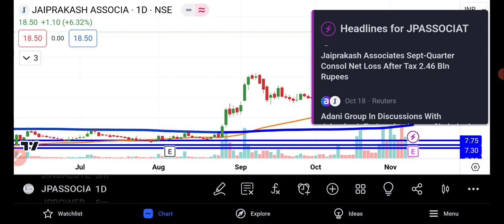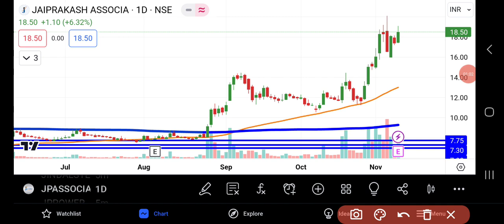Jaiprakash Associates Share Latest News | Share Market News